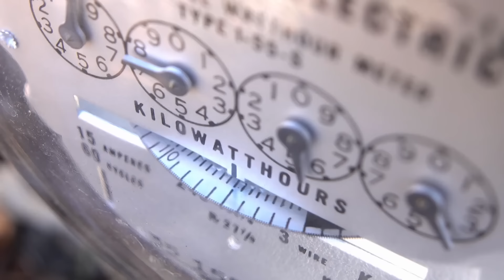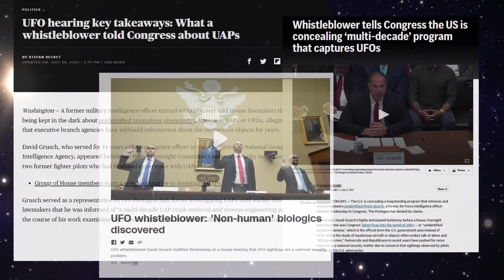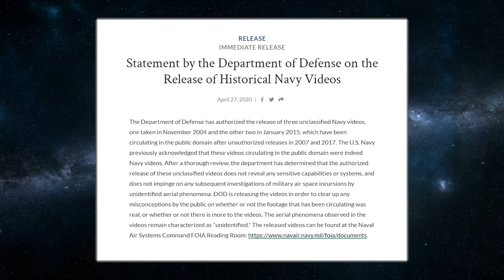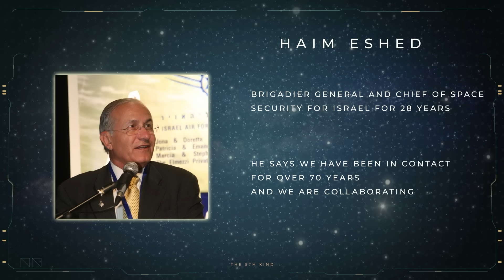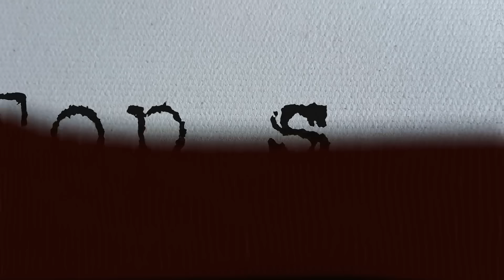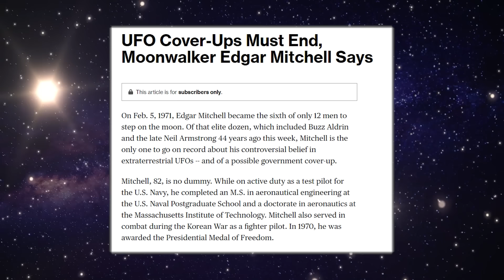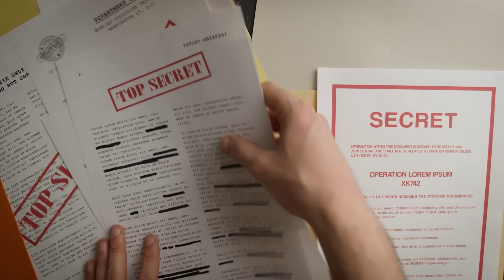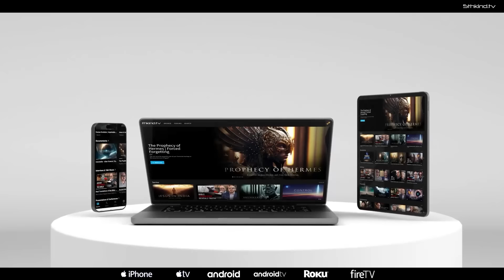They Are Hiding This! Shocking Revelations & Covert Agendas | UFO Documentary 2023 - Paul Wallis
Join Paul Wallis deep dive into the Unknown in this new UFO Documentary 2023!

In his capacity as lead investigator
for the UAP task force in the Pentagon, David Grusch was working
 at the highest levels of U.S. intelligence
since the Pentagon's admission in 2019 that for more than 70 years
. it had been maintaining a program from UFO crash retrievals. Are they in possession of  top secret advanced technology? is this technology from an Alien civilization?